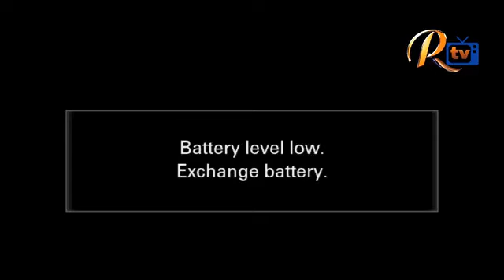Watch how UDA goons were beaten like Burukenges in Kisii after they tried to block Raila in Kisii!